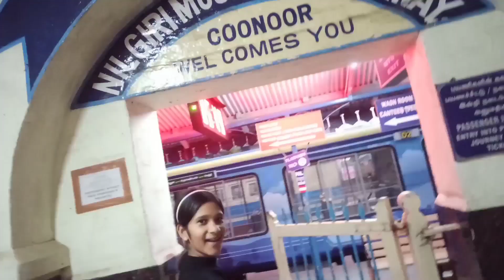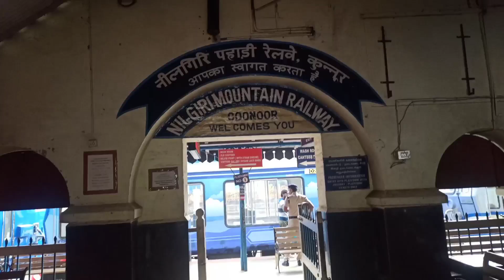കൂനൂരിൽ നിന്ന് ട്രെയിനിൽ ഊട്ടിക്ക്../നീലഗിരി toytrain#nilgiritoytrain#Ammukuttanumammalum